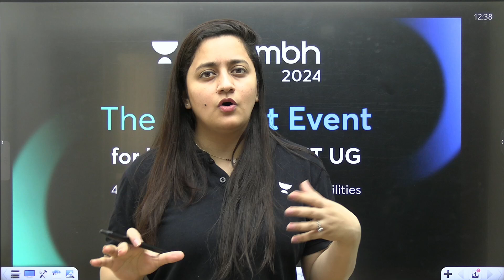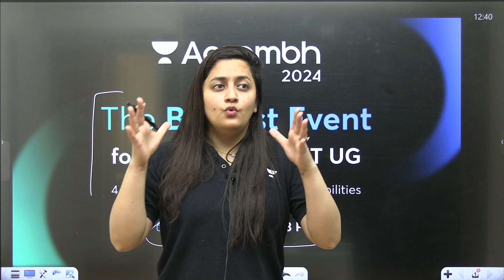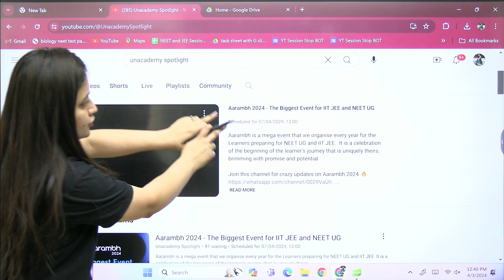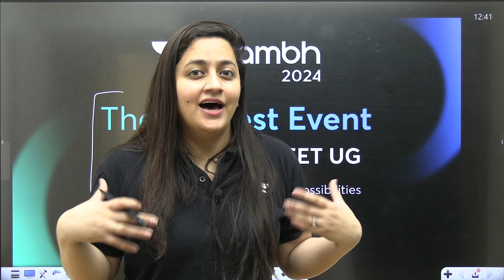Join Ambika Ma'am at the Biggest Event for JEE and NEET